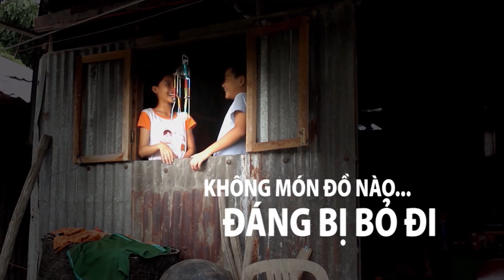TVCreate 2014 [BƠM] Cuộc đời thứ hai